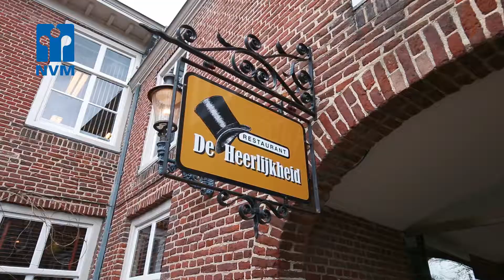NVM Nijmegen - Aankoopmakelaar